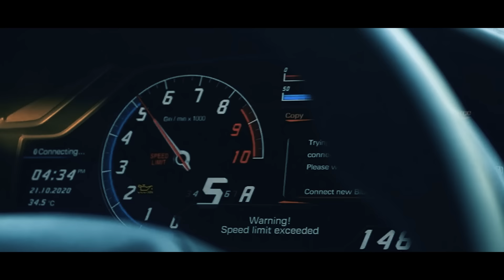خطوة جديدة🔥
رابط الجوائز👇👇(20 جهاز لكم🔥🔥)